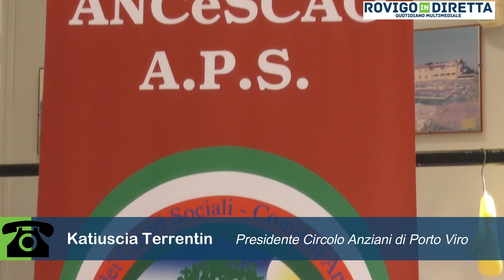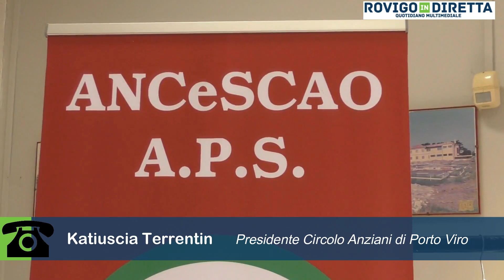La "zona neutra" del Circolo anziani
La presidente di Ancescao illustra le attività del circolo anziani. "La nostra è un'associazione apolitica impostata sul sociale, quindi su tutte le attività inerenti agli anziani e all'inserimento sociale - spiega la dottoressa Katiuscia Terrentin - Abbiamo un centro di accoglienza e di emergenza abitativa, cioè abbiamo 8 posti disponibili per chi ha necessità o emergenza. Persone che per diversi motivi, per un periodo non hanno la casa, oppure anche per una transizione, ad esempio in attesa di entrare in una struttura protetta, da noi trovano una zona neutra. In questo momento abbiamo ospiti anziani che svolgono l'attività di nonni vigili, abbiamo le attività dei pasti per le persone che hanno necessità anche di ricevere il pasto a casa per le più svariate ragioni. Abbiamo in atto una convenzione in atto con il comune di Porto Viro che da anni se ne occupa".